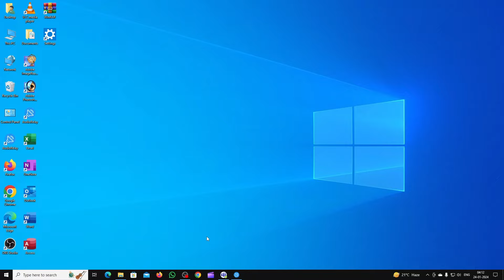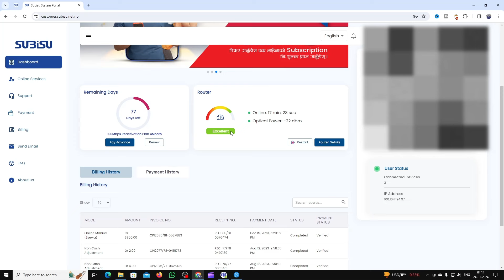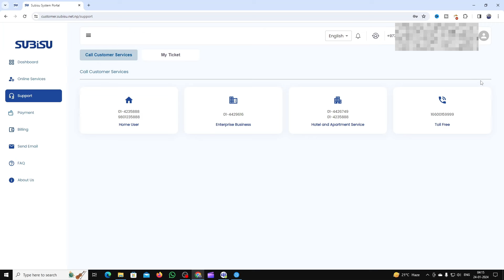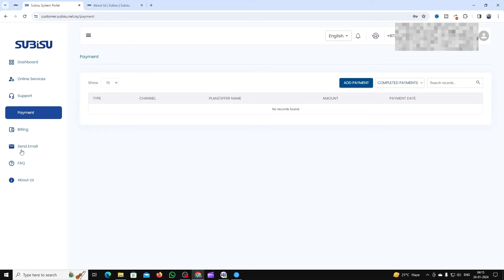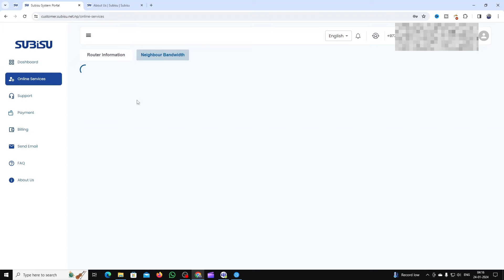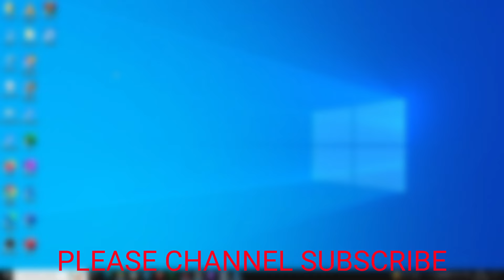subisu App से SSID 2 Enable कैसे करे 2024 || How To Enable SSID Wifi For Subisu App 2024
In This Video Subisu app se WiFi ka ssid name kaise change ya enable kare ✓

Cover Topic:-
Subisu App Login
Subisu App SSID enable 2024
SSID enable for Subisu mobile app 2024
Subisu App